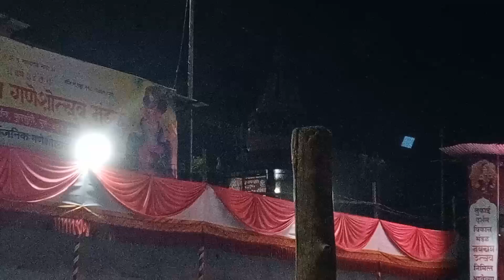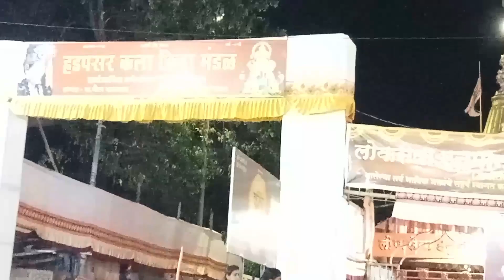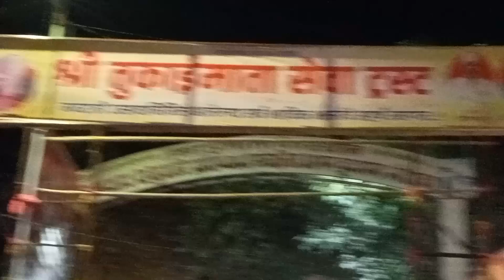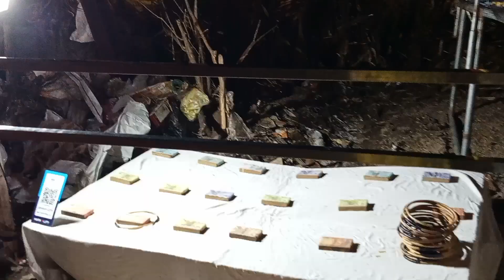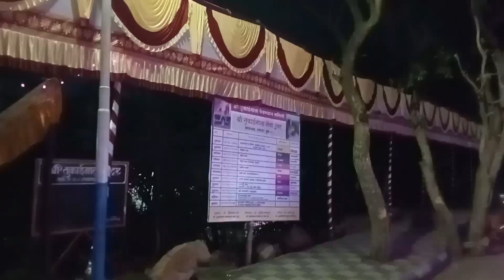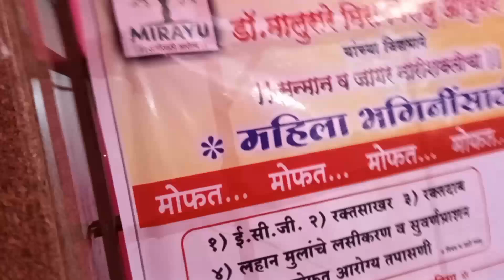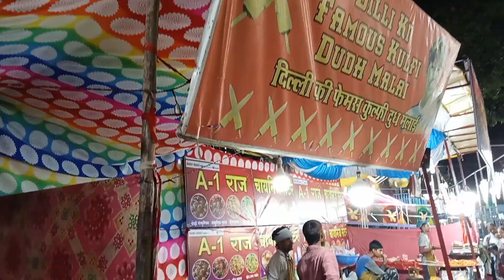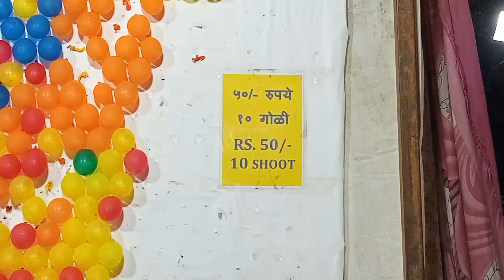First Navratri Mata Tukhai Darshan Vlog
Experience the divine essence of Navratri as we take you on a captivating journey to the sacred site of Maa Tukai in Tekadi, Pune, Hadaspar. This vlog captures the vibrant celebrations, intricate rituals, and the spiritual ambiance that envelops the temple during this auspicious festival in 2024. Join us as we explore the rich cultural heritage and the heartfelt devotion of the devotees.
     Join us for a captivating journey to Mata Tukaai Tekadi in Hadapsar, Pune, as we celebrate Pahila Navratri 2024. This video showcases the rich traditions, colorful festivities, and the profound spirituality that envelops the temple during this sacred time. Discover the significance of the rituals and the community's devotion as we delve into the heart of this vibrant celebration.

Hashtags👉
पाहिला नवरात्रि
माँ तुकाई
टेकाडी दर्शन
पुणे हडपसर
# 2024

Your Query👉
पाहिला नवरात्रि माँ तुकाई टेकाडी दर्शन पुणे हडपसर 2024 व्लॉग
navratri special arti
navratri
navratri special
pune pathak
navratri special song
pune tasha
navratri
navratri celebration
navratri celebration 2024 in pune maharashtra
pune navratri celebration 2024
pune 2024
navratri bhajans
navaratri songs
navratri songs
top navratri songs
navratri puja
navratri special
rkh dass vlogs
vlogs
rkh
live rkh dass vlogs
dass vlogs rkh
you tube vlogs
vlogs in rkh dass
rkh shorts videos